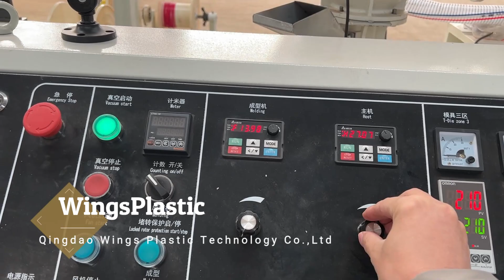PVC corrugated pipe machine with cable feeding Plastic corrugated conduit making machinery plant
This machine is customized for pvc materials corrugated tube with electric cable feeding.